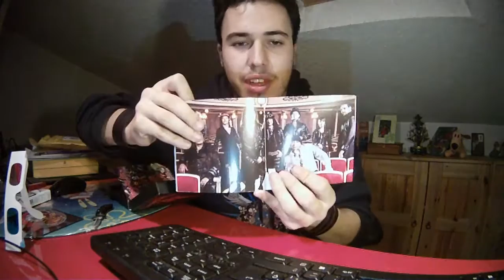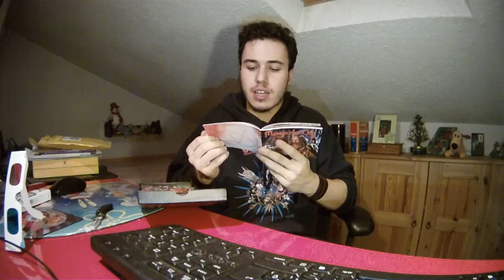Unboxing de "Finisterra Opera Rock" de Mägo de Oz!!!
Así es nos ha llegado el nuevo disco de Mägo de Oz que compre en edición especial, ¿que queréis saber como es?. Pues no os perdáis este vídeo!!!